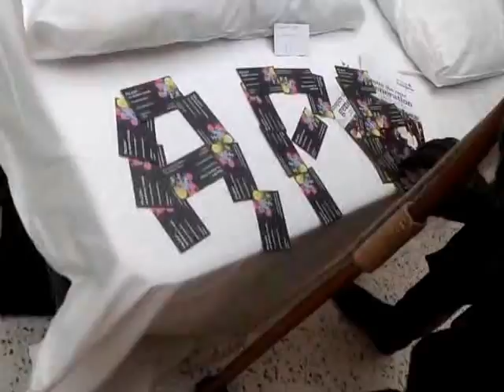monkeying around pt.1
short explanation on the video:
Me and my friends do young enterprise (for anyone who dosent know what that is go in Telford town centre and suddenly 3 storm troopers and 3 apes walked in advertising comicon on 16th and 17th of feb. the apes decided to be mischevious and wreak havock with the other stalls.